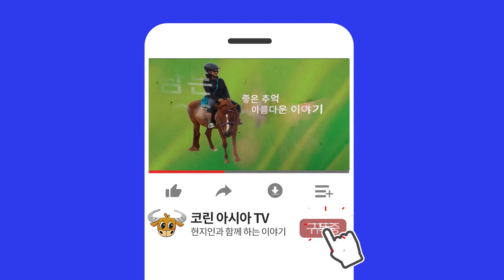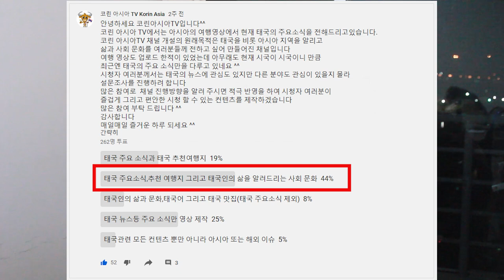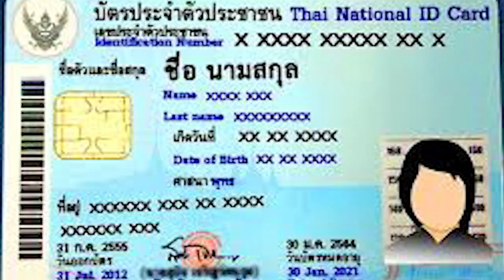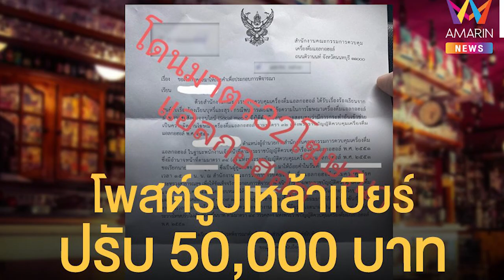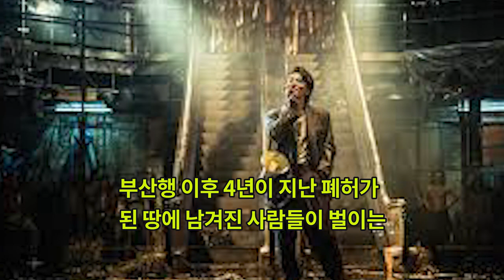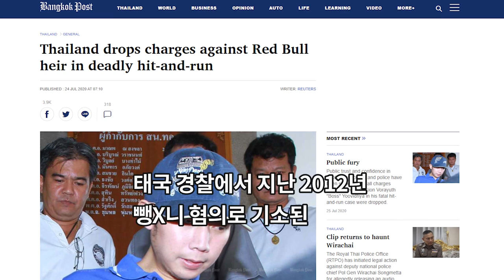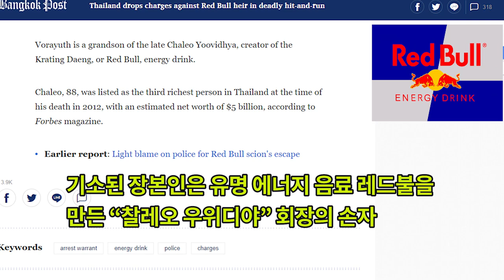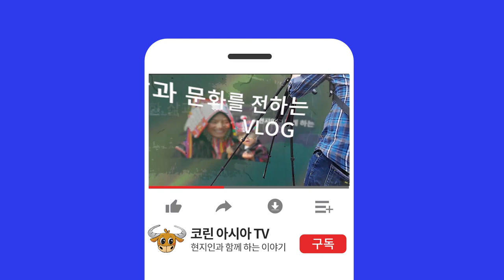#51 태국뉴스- 태국 유전무죄 극치 개탄!!레드불 창업주 손자 뺑소니에 경찰관까지 치어숨지게 했는데 기소유예!!/한국영화"반도"태국 박스오피스 1위/태국 송끄란 드디어 시작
태국사회를 떠들썩하게 했던 사건의 장본인.
레드불 창업주의 손자가 저지른 음주 뺑소니 경찰관 살X 사건.
검찰 기소 철회!! 도저히 말도 안되는 유전무죄의 극치를 보여주었네요
1. 8년전 뺑소니 경찰관을 숨지게 한 사건을 저지르고 해외로 도주한 레드불 창업주의 손자 기소유예 처리.
- 사건의 장본인 : 워라윳 우위다야 (Mr Vorayuth) - 레드불 창업주 회장의 손자
- 2012년 음주운전으로 방콕에서 페라리 차량으로 오토바이 타고 근무중인 경찰관을 치어 숨지게 함
- 사고를 내고도 경찰관을 수십 미터 이상 질질 끌고 다니다가 결국 버려두고 도주.
- 사건 당시 경찰에 연행된 워라윳이 혈중 알코올 농도는 0.065% (법적 기준 초과)
- 대리 용의자를 내세우는등 사건 은폐 시도
- 경찰은 음주운전 혐의도 은폐시도 혐의도 적용하지 않음.
- 체포되었다가, 50만바트 (한화 2,000만원)의 보석금 내고 조기 석방.
- 태국 사법 당국은 8번의 법적 소환장을 놓친 후 사고 5년 후에 체포영장 발부.
- 태국에서 전용기를 타고 싱가폴로 이동후 전용기를 싱가폴에 버려두고 타국으로 도주.
- 해외에 도피생활하면서 8차례나 검찰의 소환요구에 불응.
- 사법당국에서는 일체 강제구인 시도없음.
- 호화 도피 생활로 최소 9개국 이상 여행.
- 비난 여론으로 인해 태국 수사 당국이 구인 방침을 세웠지만, 결국 진행안됨.
- 기소 철회 이유는 명확하지 않음
- 포브스가 선정한 태국 3위의 갑부라는 점이 살인을 저지르지 않고도 처벌 받지 않고
  수사 당국도 묵인해주었다는 비판 끊이지 않음.

태국에서도 유전무죄를 보는것 같아 씁쓸합니다.
돈이면 다되는 세상을 보여준 전례라는 오명을 남겼습니다.

2. 오늘부터 4일간 태국의 연휴 시작
- 7/25~6 : 주말 휴일
- 7/27 : 쏭크란 대체 휴무
- 7/28 : 태국 국왕 생일
- 정부는 4일 연휴기간동안 많은 사람들이 이동할 것으로 예상하고 C19 확산을 우려.
- 마스크 착용. 사회적 거리두기의 실천을 철저히 하도록 당부

3. 8월 8일 부터 방콕 지하철 교통카드 구입, 충전시 신분증과 연락처 의무 제시.
- MRT 퍼플라인, 블루라인 모두에 해당.
- 외국인의 경우 여권 제시

4. 치앙마이 일식당 업주, 뷔페+맥주 포함 프로모션 광고 했다가 벌금 부과.
- 적발된 식당은 치앙마이에 있는 시내에 있는 “Ai To MoE”
- 뷔페 메뉴에 맥주 포함 499바트 프로모션 : 알코올 음료 홍보 금지법에 위반.
- 벌금 50,000바트 (한화 약 200만원) 지불.
- 태국의 주류 규제법은 해피아워등의 주류 프로모션, 소셜 미디어의 술마시는 사진 게재 등을 금지.
- 적발시에는 최소 5만바트 ~ 50만바트 (한화 200만원 ~ 2,000만원) 의 과태료가 부과.
- 이러한 금지 법규에도 불구하고 태국의 많은 식당들이 주류가 포함된 홍보를 계속하고 있어 법집행이 고르지 않다는 비판.

5. 영화 “반도”, 개봉하자 마자 태국 박스 오피스에서 1위를 차지.
-  7월 23일 개봉
- 매출액 13만 2,000달러를 기록.
- 기존에 태국내 한국 영화 개봉성적 1위 였던 “부산행”의 기록을 경신.
- 부산행은 6만 6천 달러 기록.
- 부산행 이후 4년이 지난 폐허가 된 땅에 남겨진 사람들이 벌이는
  최후의 사투를 그린 액션 블록버스터 영화
- 누적 관객수 200만명을 돌파
- 이번 주말내 손익 분기점을 넘길것으로 예상
- 출연진 : 이번 주말내 손익 분기점을 넘길것으로 예상
- 현재 한국에서는 물론, 태국보다 먼저 개봉한 바 있는 대만, 싱가폴, 말레이시아, 베트남에서도 2주째 박스 오피스 1위를 차지.

부산에서 집중호우로 인해 인명피해도 발생하고 비피해가 심각한데
연일 좋지 않은 소식이 들려와 마음이 편치 않습니다.
더이상 추가적인  피해가 발생하지 않았으면 좋겠습니다.
그리고 폭우피해로 고통을 받고 계신 분들께 심심한 위로의 말씀을 전합니다.

코린아시아TV 에서는 주로 태국 뉴스들을 중점적으로 다루어 왔습니다만
앞으로는 설문조사 결과와 같이 시청자분들의 기대에 부응하기 위해
뉴스뿐 아니라, 태국의 사회와 문화, 생활 관련 컨텐츠에도 중심을 두겠습니다.

더욱 새로워진, 업그레이드된 방송으로 인사드리겠습니다. ^^

[코린아시아 TV 정기 후원 멤버쉽 가입하기]

태국에서사업하기,방콕 밤거리, 파타야 산호섬, 태국라면, 태국교민, 태국뉴스, 푸켓, 파타야, 치앙마이,팍오커플,
하이프래, 한태커플, 국제결혼, 태국다문화, 푸켓여행, 푸켓허니문,다문화가정,태국다문화가정,다문화,